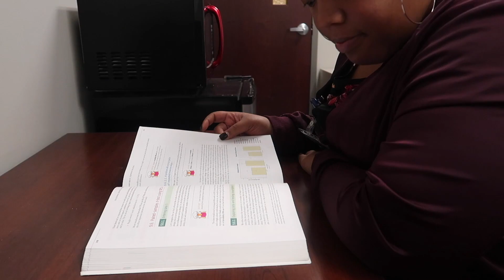Child Vs. Pediatric Clinical Psychology | Clinical Psych Debunked Series | Renae's Corner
Welcome to the Clinical Psychology Debunked Series on my channel where I will give you all baseline knowledge about clinical psychology! Today I am discussing Child Vs. Pediatric Clinical Psychology!

Be sure to watch this in 1080p!!!